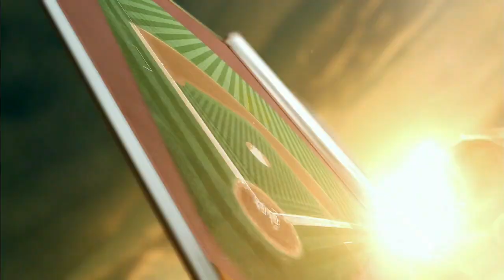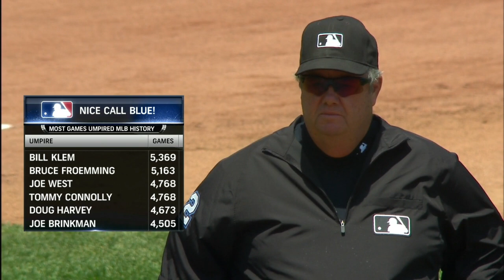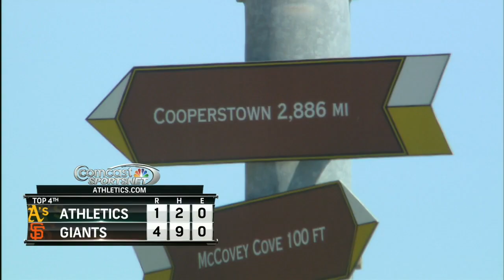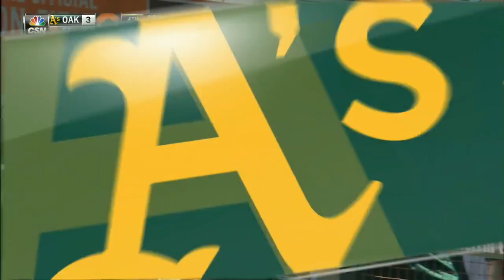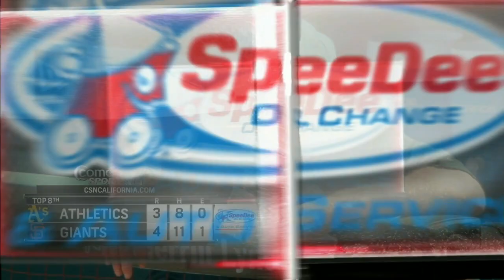OAK AT SFN - July 26, 2015